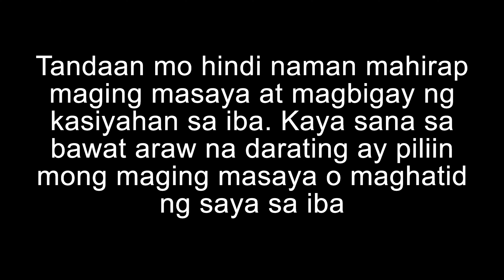CANON M50 STREET PHOTOGRAPHY - FIRST DAY OF F2F CLASS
CANON M50 STREET PHOTOGRAPHY

00:00 - Intro
00:27 - Location 1 [Citywalk]
01:26 - Location 2 [TSU Back Gate II]
02:10 - Location 3 [Centro Mercato]
02:40 - Location 3 [Students]
07:39 - Location 4 [TSU along the road]
10:31 - Location 5 [TSU Front Gate I]
13:20 - Location 6 [TSU Jeep Terminal]
13:50 - Realization/Outro

Use MarvinQStreets get featured 📸